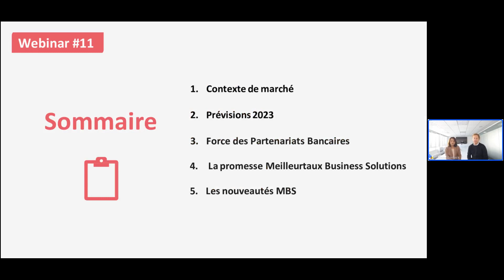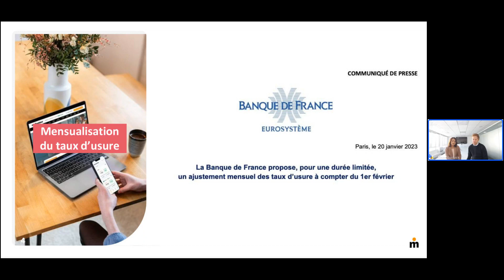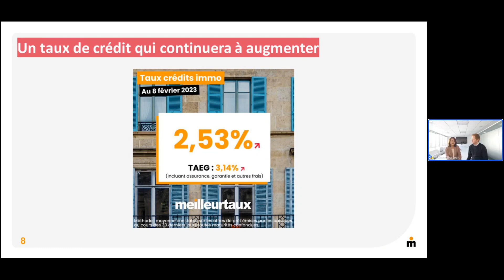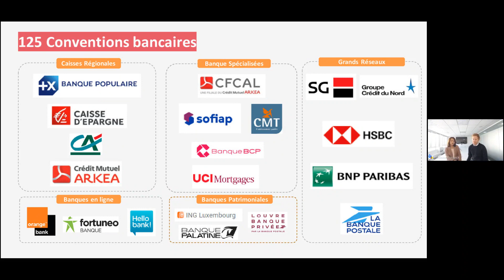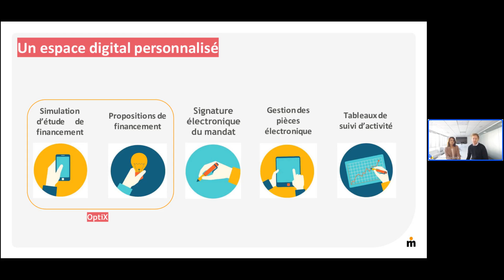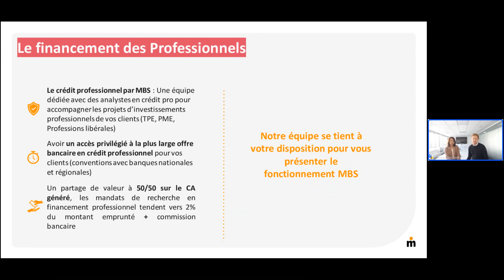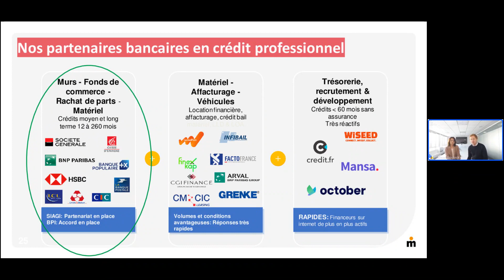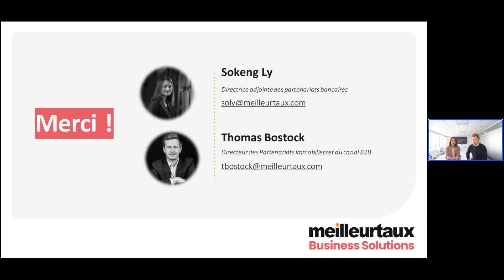BtoB - Replay Webinaire : Marché du crédit immobilier : la force des partenariats bancaires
Au programme de ce webinaire :

🟠 Le marché actuel
🟠 La force des partenariats bancaires chez Meilleurtaux
🟠 Le modèle Meilleurtaux Business Solutions